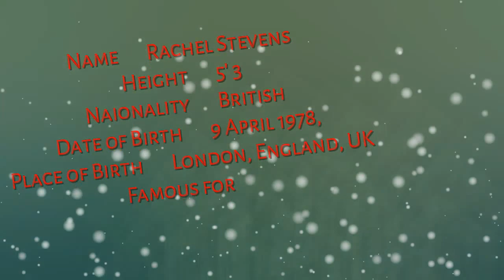Rachel Stevens latest hot photoshoot 2015-16 | Top model in the world